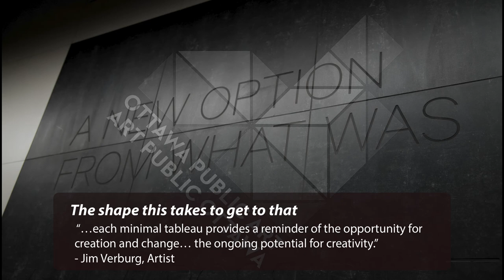O-Train Public Art Program, Rideau Station - Artworks by Geneviève Cadieux and Jim Verburg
The City of Ottawa Public Art Program commissions site-specific art through a one percent funding allocation from new municipal development projects. As part of this Program, the O-Train Public Art Program launched in 2012 with a series of calls to artists, including separate opportunities for Algonquin Anishinabe artists for Pimisi Station. Twenty-four artists were peer-selected to create artwork for 13 stations along 12.5 km.